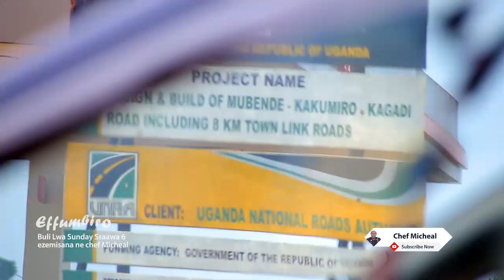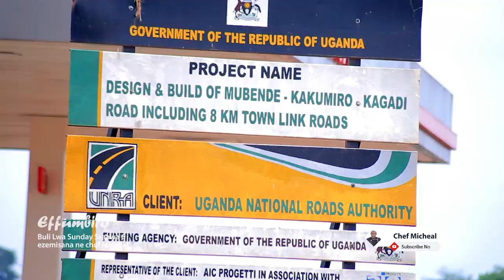OKWOOKYA OMUCHOMO GW'ENKOKO MU FORT PORTAL NE CHEF MICHAEL MUTALE- PART A